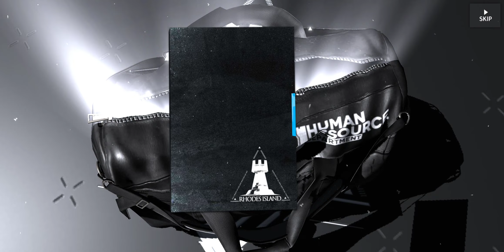Arknights - Reed The Flame Shadow Pulls!